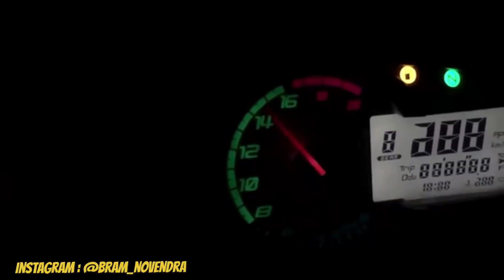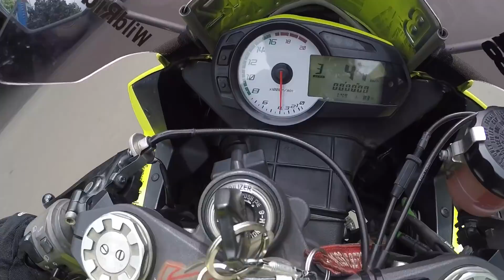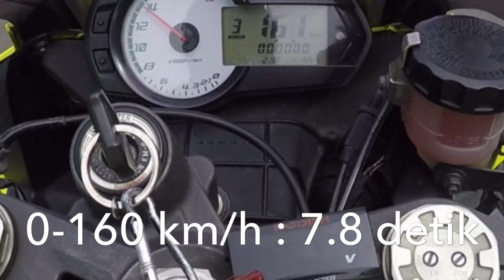#6 LIMA HAL YANG KURANG DARI "ZX6R" GW (Sofia)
Maaf kalo videonya jelek karena angle kamera dan suara.. berhubung udah di edit jadi nikmatin ae dah hahahaha

instagram gw :@bram_novendra